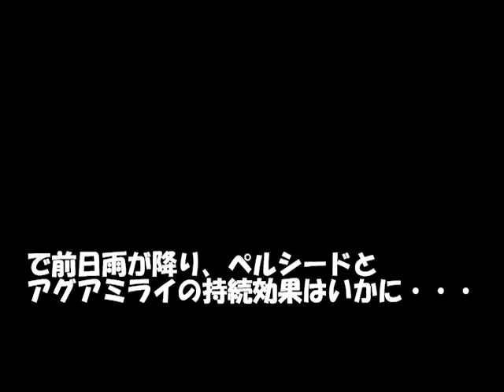【激安アルファ159を楽しむ】ペルシードっていう魔法のようなコーティング剤をボディに試してみたけど。。。【VLOG】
アルファ159に簡易コーティング剤を試してみました。

ゼロドロップが無くなったんで新しいコーティング剤を試してみました。
施工してすぐの効果はあるんだろうけど、雨が降った後また施工して、耐久性やうたわれている効能はあるのか、ちょっと試してみました。
まあ怪しいっちゃ怪しいけど、本当に効果があるんならスゲー・・・
あと一回施工すると無くなるんで、あと一回だけ施工してみるかな。

◆はーさんチャンネルとは
アルファロメオというイタリアの自動車メーカーの車を楽しんでいるチャンネルです。
激安で購入したアルファ159とアルファ147を所有し、輸入中古車で楽しく遊んでいるVLOGや維持のハウツーなどをアップしています。